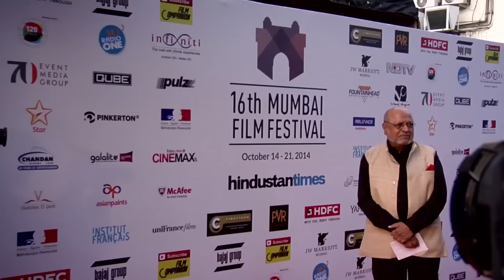Register for MAMI, Mumbai's own Film Festival